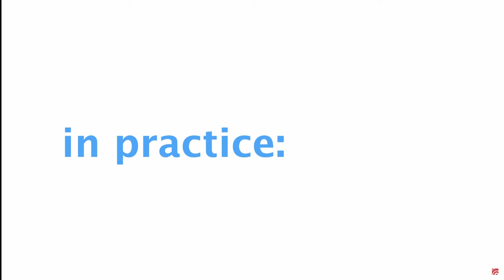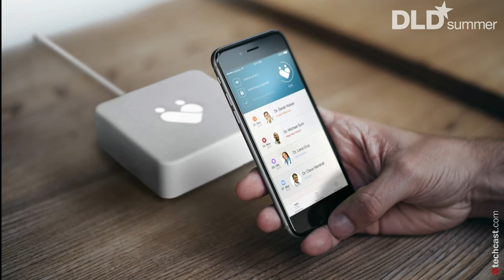Your Health in Your Hand - It's Your Data (Johannes Jacubeit, connected-health.eu) | DLDsummer 15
Your Health in your Hand - It's your Data with Johanne sJacubeit (Founder & CEO of connected-health.eu)